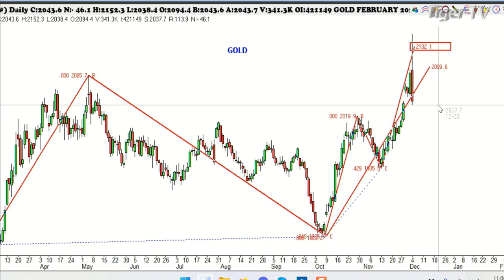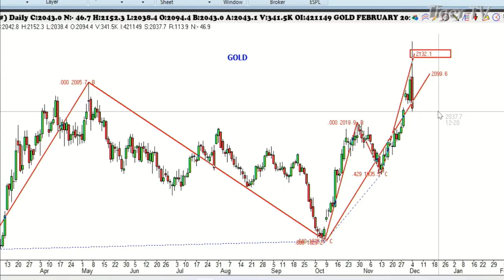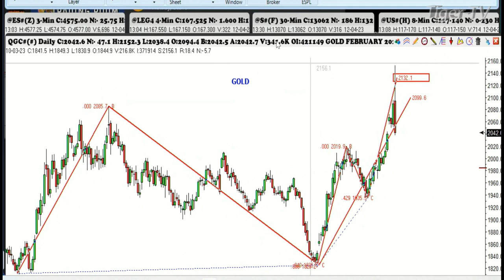December 4th, 1PM ET Market Update on TFNN - 2023